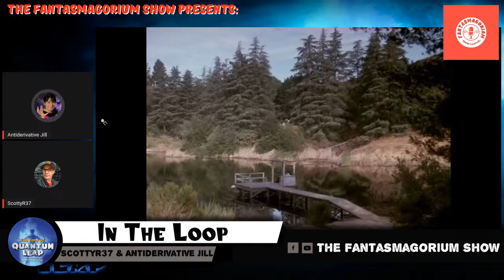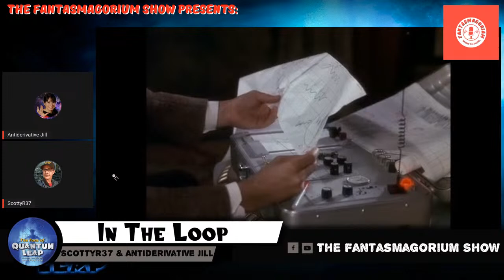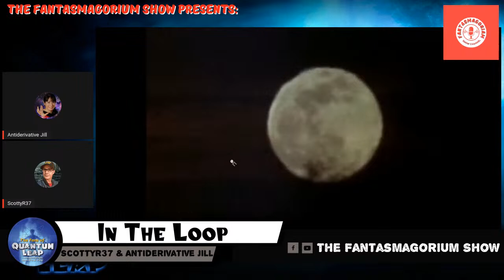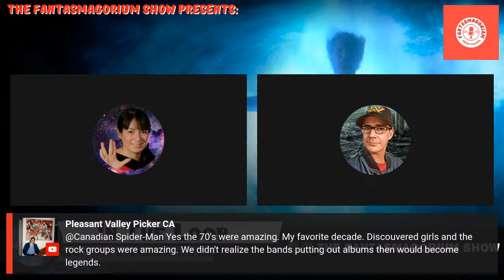In the Loop: A Quantum Leap Retrospective Ep #11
The Fantasmagorium Show Proudly Presents In the Loop: A Quantum Leap Retrospective Podcast Show with Hosts ScottyR37 & Antiderivative Jill and Produced by Steve Foley... Covering the adventures of Sam Becket and Al Calavicci. In the Loop is Scheduled for Every Thursday.

Get Steve Foley’s Book - Let's All Go To The Lobby: A Sweet History Of Concessions At The Movies